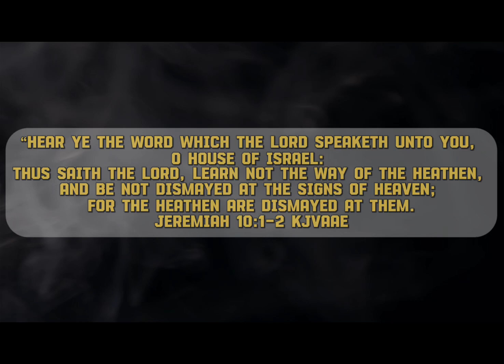Thanksgiving Historical Roots 🦃